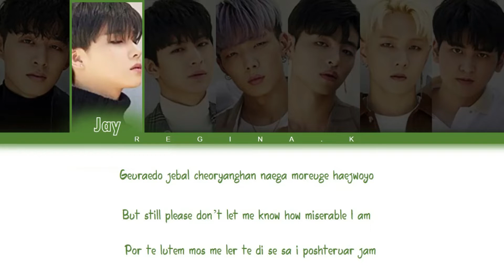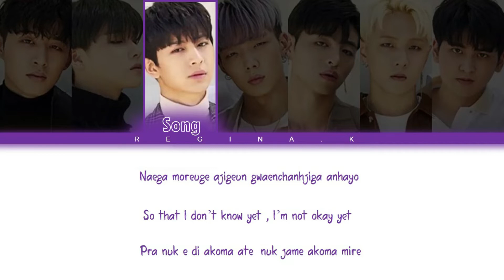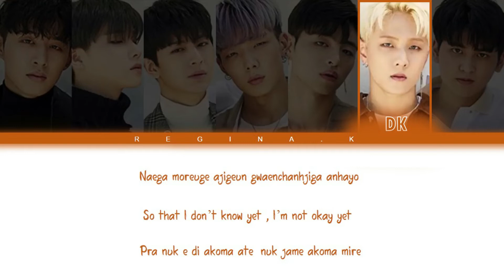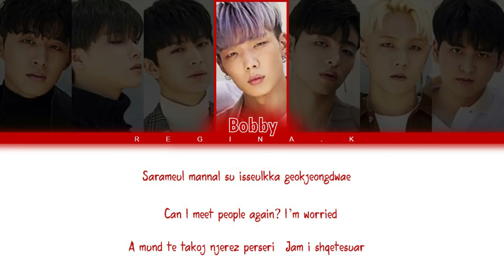iKON - Don't Let Me Know ( Color Coded Rom/Eng/Albanian Lyrics )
• Artist: 아이콘 (iKON)
• Song: Don't Let me Know
• Album: 'THE FINAL' New EP Album

• Member: Jinhwan(JAY), Yunghyung(SONG), BOBBY, Hanbin(B.I), Donghyuk(DK), Junhoe(JUNE), Chanwoo(CHAN)

• My bias: Hanbin(B.I)